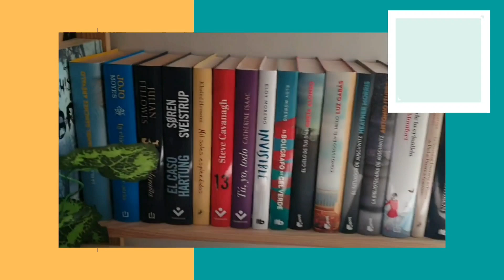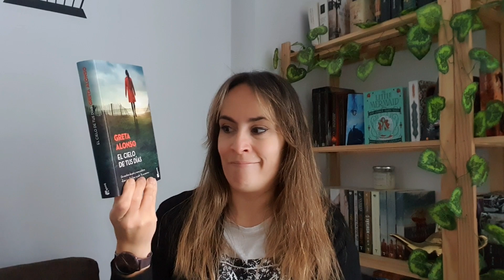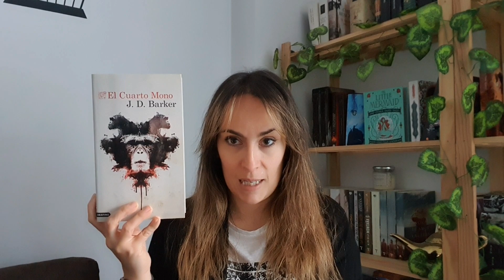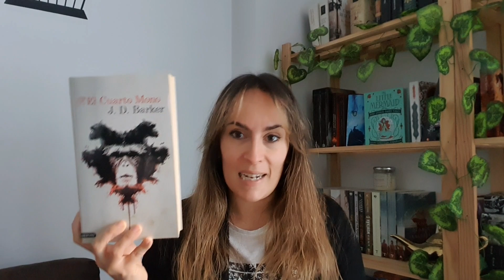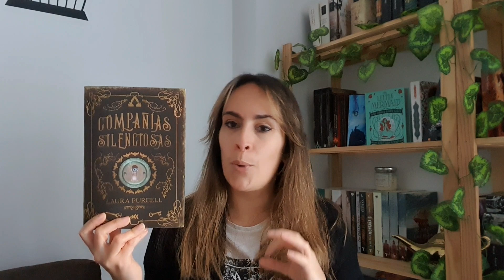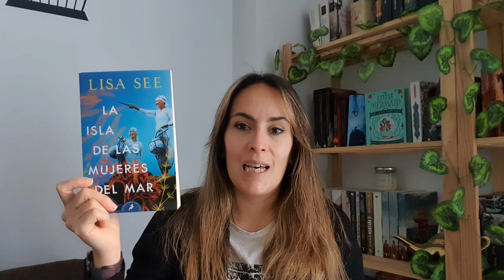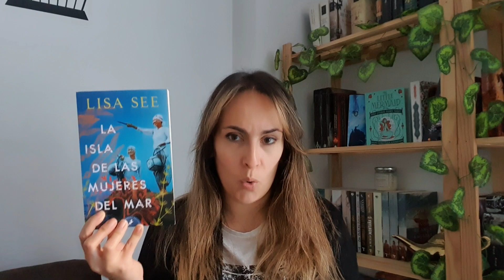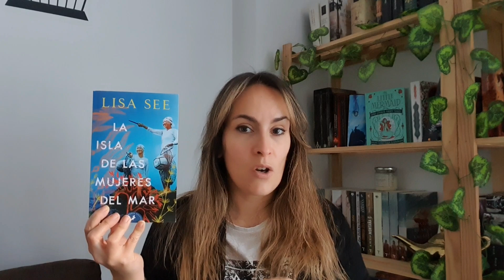Mis 10 mejores lecturas de 2021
Además, os informo que hay nuevos vídeos todos los viernes a las 15:00 y todos los domingos a las 10:00.